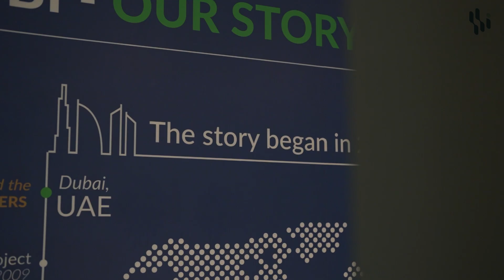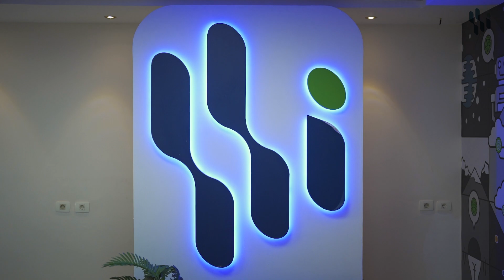Digital Marketing Agency in Egypt - Brainy Squad - BBI x Amethis Partnership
Brainy Squad - Full-fledged, ROI-Driven Digital Marketing Agency based in Egypt. – Know more about us

If your brand or organization needs a real-time online marketing strategy, then Brainy Squad- the Digital Marketing Agency in Egypt is the solution to all your online advertising and website development queries.